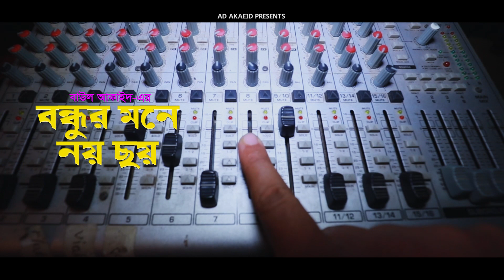বন্ধুর মনে নয় ছয় | Baul Akaeid | Bondhur Mone Noy Soy | বাউল আকাইদ | Lionic Folk Station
Song : Bondhur Mone Noy Choy বন্ধুর মনে নয় ছয়
Lyric Tune & Voice : Baul Akaeid বাউল আকাইদ
D.O.P : Nasir Uddin Sony নাসির উদ্দিন সনি
Edit & Colour : TH Bokul টিএইচ বকুল
Design : Js Rubel জে-এস রুবেল
Label : Lionic Folk Station

=ANTI-PIRACY WARNING=
This content is Copyright to "Lionic Folk Station" Channel. Legal action will be taken against those who violate the copyright of the following material presented !